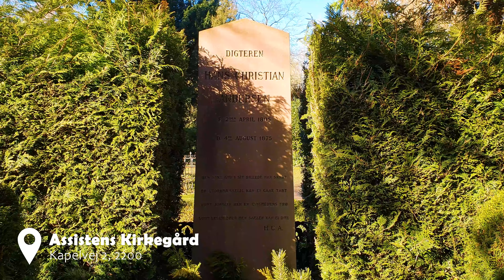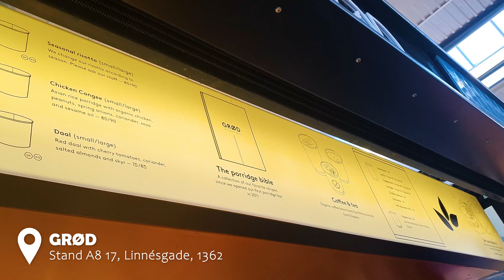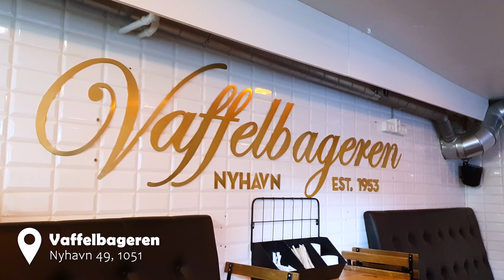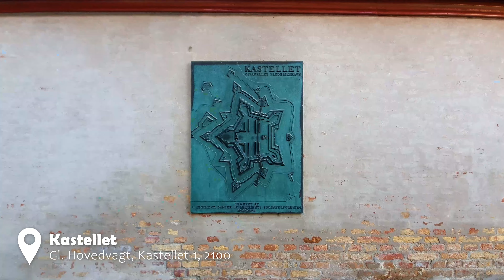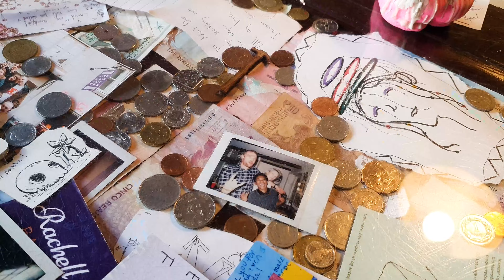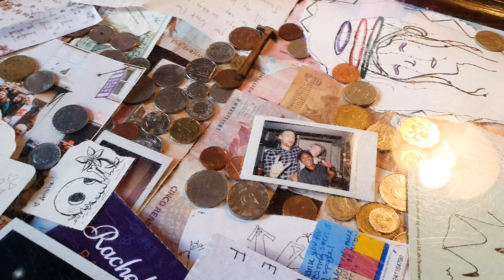15 Things to Do in Copenhagen (Recommendations & Vlog)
Travelling to Denmark's capital soon and need some inspiration? Just enjoy watching other people vlog about their own trips? Either way, I've got you covered! Join me while I reflect upon the culinary and cultural highlights of my somewhat-recent trip to Copenhagen (and butcher a few names in the process).

Titles by Thibs Lacombe